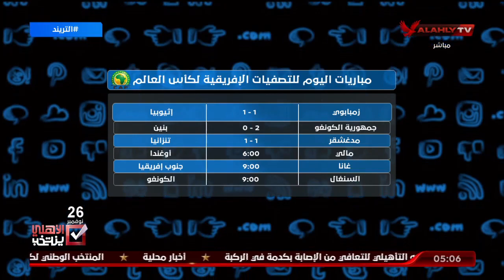أهم عناوين حلقة التريند.. وجدول مباريات اليوم للتصفيات الإفريقية لكأس العالم